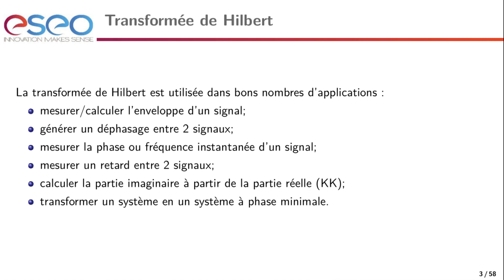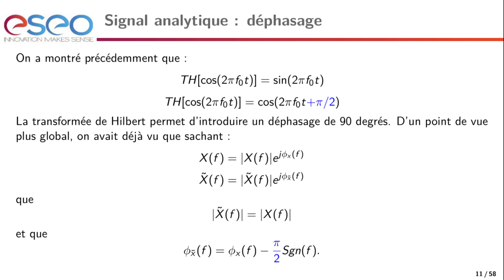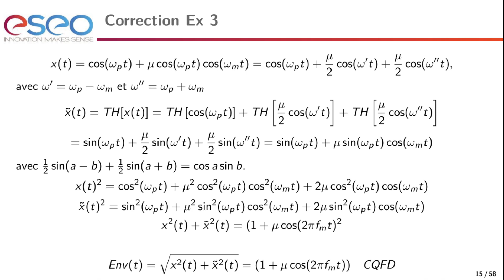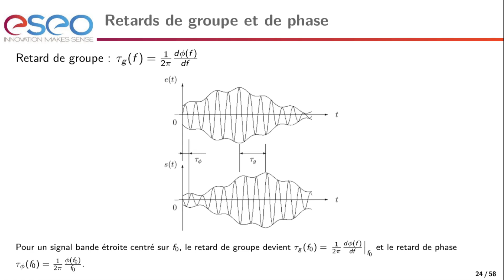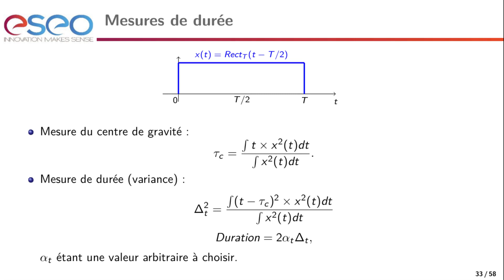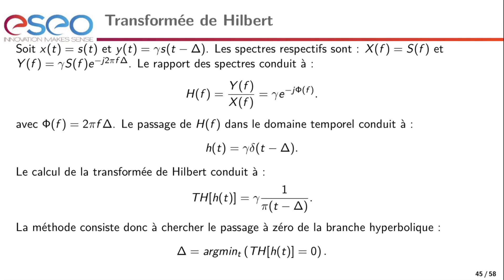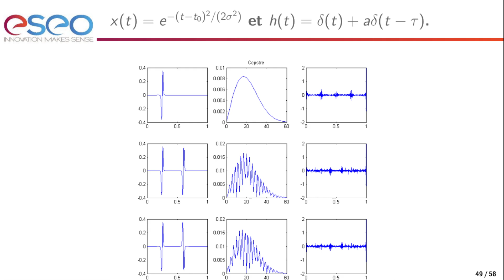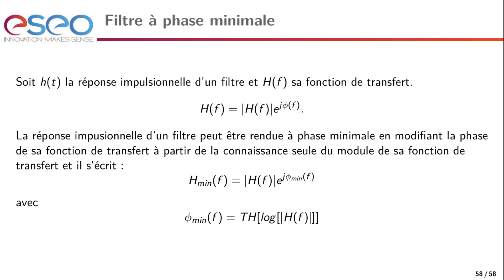Transformée de Hilbert et Applications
Transformée de Hilbert de signaux et Applications